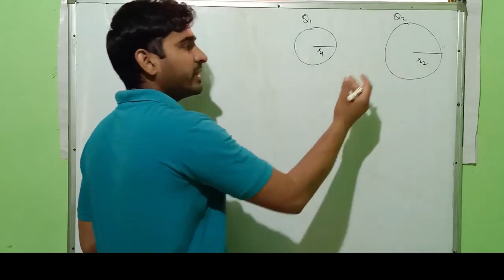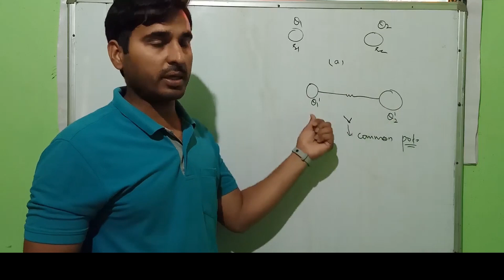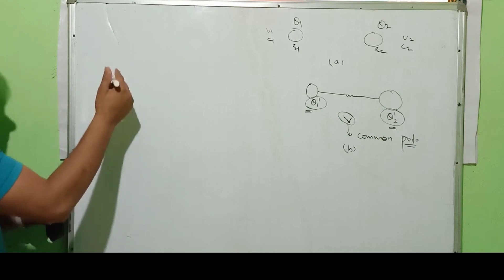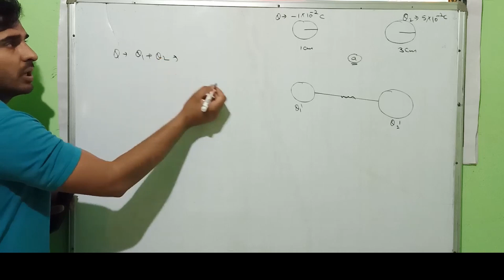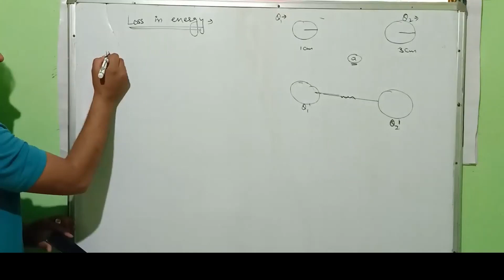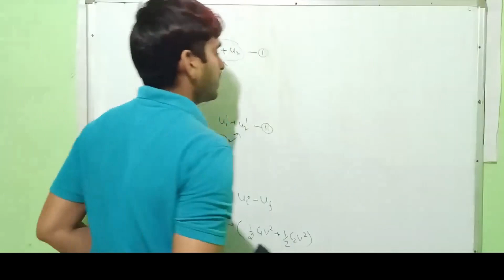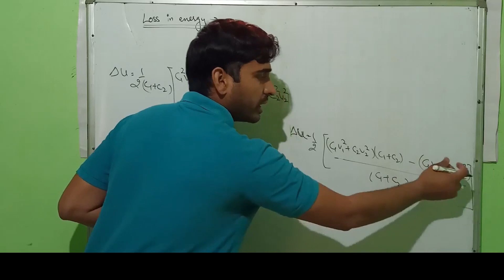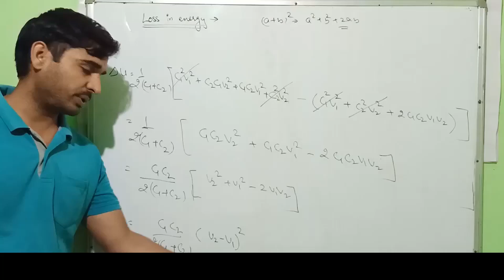Class 12th - Redistribution of Charges